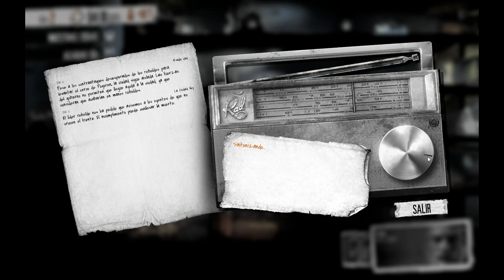Let's play educativo: This War of Mine. Días 1 y 2. ¡Bienvenidos a la guerra! (Gameplay en español)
Este título aparecido en 2014 de la mano de los polacos 11 Bit Studios nos pone en la piel de un grupo de supervivientes de una guerra en la ficticia Pogoren, capital de la también ficticia república de Vyseni. Tendremos que gestionar los escasos recursos para que, tanto física como mentalmente, estén a salvo y sobrevivan hasta el posible alto el fuego. ¿Lo conseguiremos?